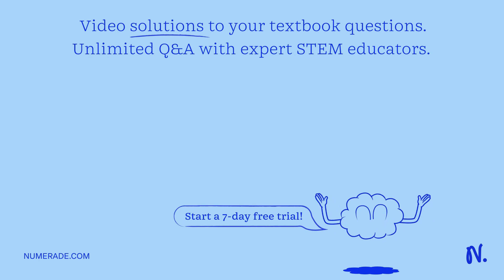PHYS 240 Test #2: Chapters 21-26 May 12, 2016 Short Answer Questions Question 1: A student measures…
PHYS 240 Test #2: Chapters 21-26 May 12, 2016 Short Answer Questions Question 1: A student measures the resistance of a 40-W light bulb when it is not connected to a circuit. The measured resistance is 100 Î©. Let this resistance value be Roff = 100 Î©. Compute the resistance (Ron) when the light bulb is connected to a 120-V line. Compare the Roff and Ron resistances. Explain the differences.